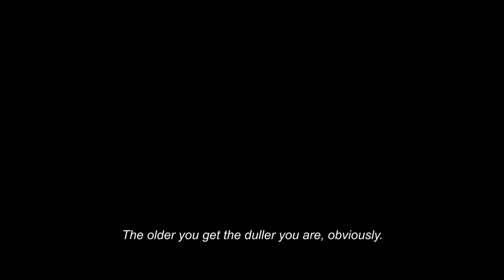2018 Polish Film Festival: Selected Trailers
The Polish Film Festival, now in its 11th year, presents classic cinema, as well as contemporary works produced by the newest generation of the country’s filmmakers. The films featured here represent some of the eclectic mix that will be screened during the second part of the festival, which takes place at the The Little Theatre and Dryden Theatre from November 6th through November 11, 2018.

For more information about the festival and a complete list of films, please

Films featured in this video (in order of appearance):
Loving Vincent (2017), Dirs. Dorota Kobiela, Hugh Welchman
Cold War (2018), Dir. Paweł Pawlikowski
The Butler (2018), Dir. Filip Bajon
Clergy (2018), Dir. Wojciech Smarzowski
Breaking the Limits (2017), Dir. Łukasz Palkowski
303 Squadron (2018), Dir. Denis Delić
Silent Night (2017), Dir. Piotr Domalewski
Spoor (2017), Dirs. Agnieszka Holland, Kasia Adamik